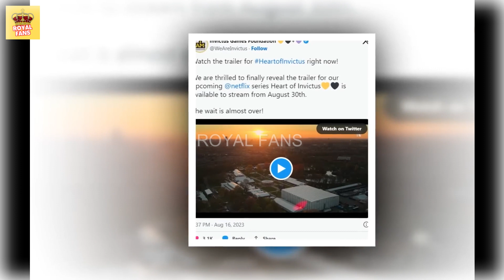Magda Butrym Cancels Meghan Markle 'Red Crochet Gown' for Invictus Games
In a stunning move, designer Magda Butrym has cancelled Meghan Markle's much-anticipated "Red Crochet Gown" days before the Invictus Games.

With just days to go before the international sporting event, Butrym -- who has designed several pieces for Markle, including her wedding dress -- has pulled the plug on the gown, claiming it's not "sexy or grand enough."

What does this mean for the gown, and Meghan Markle's arm candy Prince Harry on the eve of his big day? We'll have to wait and see...

Meghan Markle News